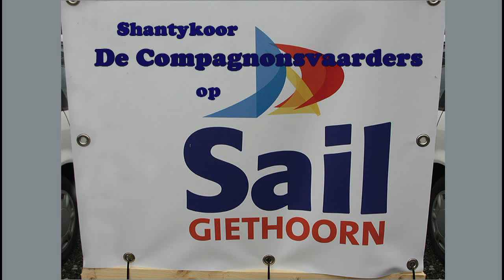De Compagnonsvaarders in Giethoorn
Shantykoor De Compagnonsvaarders bij Sail Giethoorn 2014,